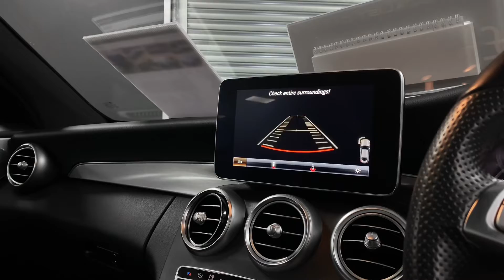Mercedes C250d AMG-Line Specialist Cars Kingswinford